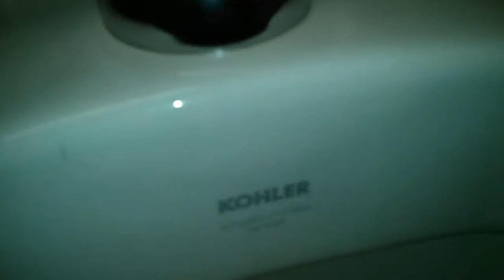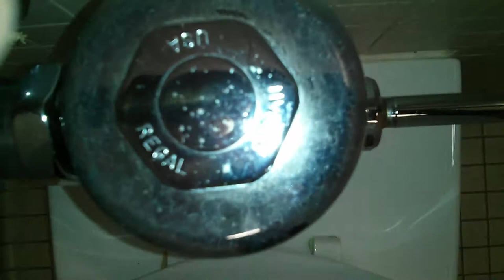Kohler Fixtures in 1st floor bathroom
Got the chance to film it. Video shot November 27, 2013